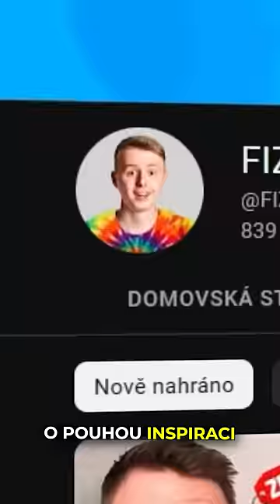Krade Fizi Svoje Videa?